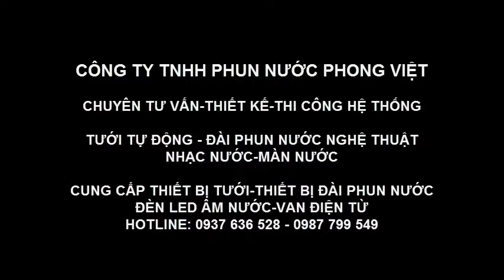Thi công hệ thống tưới làm mát mái tôn tại Long An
Thi công hệ thống tưới làm mát mái tôn tại Long An, tưới làm mát nhà xưởng tự động hiệu quả nhất.